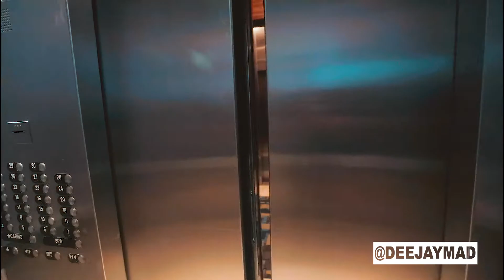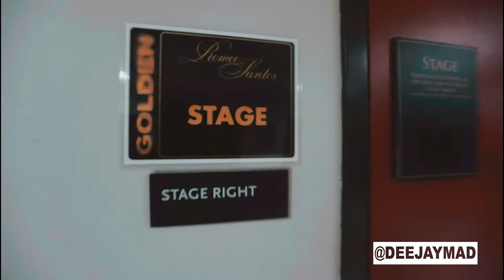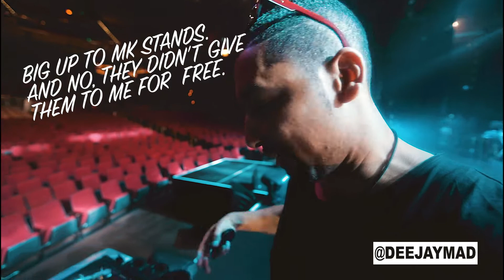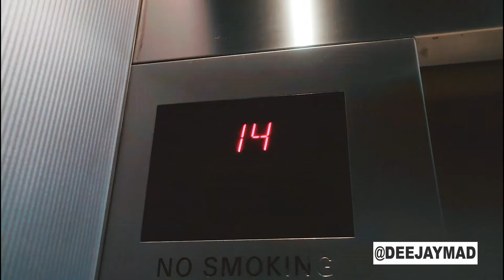Golden Tour in Foxwoods CT, Stage Dance (Blog#058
Here's the story of the first show of the tour, hope you guys are enjoying these blogs. Please share and help me grow my channel.

Remember that the best compliment is a simple share.